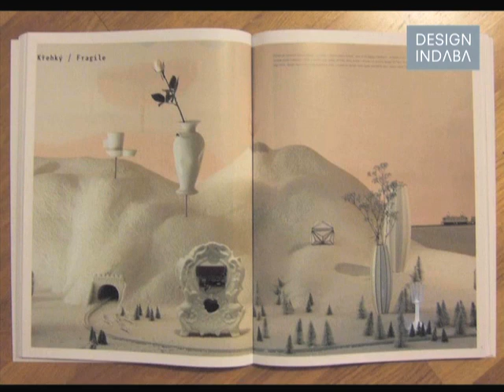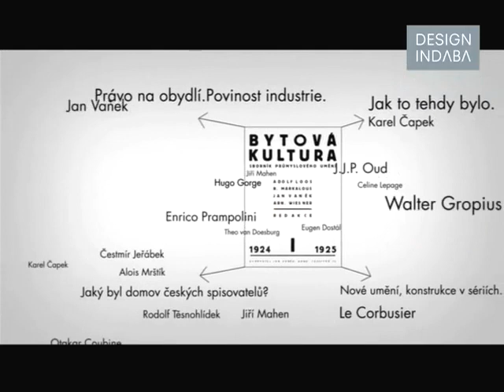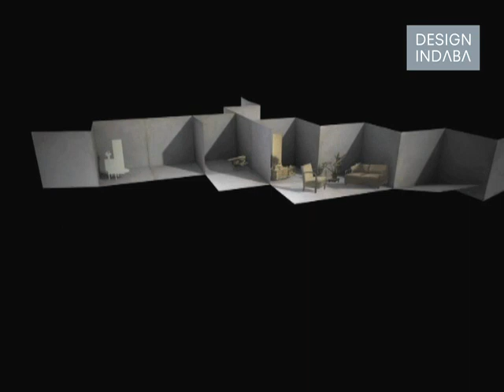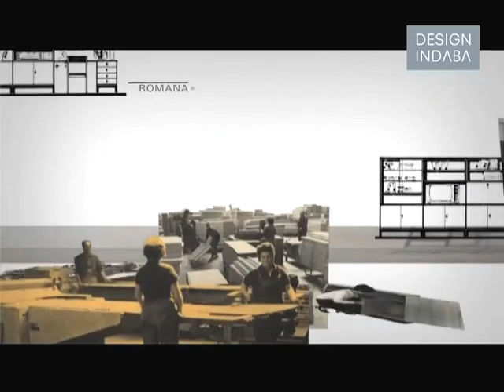Maxim Velčovský on communist philosophy and design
Influenced by his "nice totalitarian childhood", Czech designer Maxim Velčovský talks about how this philosophy inspire his designs.

Growing up in a communist country had a profound influence on Maxim Velčovský’s design thinking and productions. Product design needs to happen in a specific context to give it relevance and function, he says.

Industrial design also has to allow for a measure of trial and error, he believes.

Design sometimes needs to forget about the ideology and just focus on the surface, says Velčovský